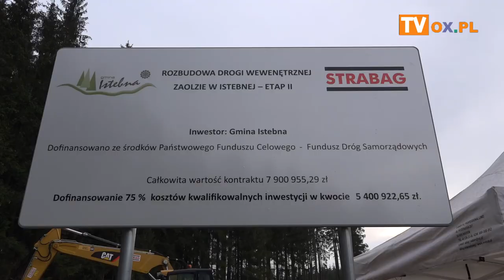[FLESZ] Inauguracja rozbudowy drogi wewnętrznej Istebna 23.11.20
W poniedziałek (23.11.20)  w dolinie Olzy, nieopodal Ośrodka „Zagroń” dokonano uroczystego wbicia pierwszej łopaty
dla inwestycji „Rozbudowa drogi wewnętrznej Zaolzie w Istebnej - etap II w ramach Przebudowy drogi gminnej Zaolzie w Istebnej - etap II.
Zebranych powitał Marek Michałek - Podinspektor Referatu Rozwoju, Infrastruktury i Ochrony Środowiska UG Istebna. Nadmienił, że dzięki rekordowemu
dofinansowaniu w wysokości 75 % przyznanemu z Funduszu Dróg Samorządowych Gmina Istebna przystąpiła do realizacji inwestycji będącej symptomem rozwoju
turystycznego w dolinie rzeki Olzy a także lokalnej arterii komunikacyjnej, która stanie się alternatywą dla mieszkańców Istebnej i Koniakowa.
Wartość realizowanej inwestycji wynosi 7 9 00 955, 29 zł. Z czego 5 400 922, 65 stanowi dofinansowanie ze wspomnianego już Funduszu Dróg Samorządowych.
Natomiast wkład własny gmina zamierza pokryć ze środków otrzymanych z Funduszu Inwestycji Lokalnych.
O znaczeniu tego przedsięwzięcia mówiła Łucja Michałek- Wójt Gminy Istebna dziękując wszystkim, dzięki którym rozpoczęcie prac było możliwe.